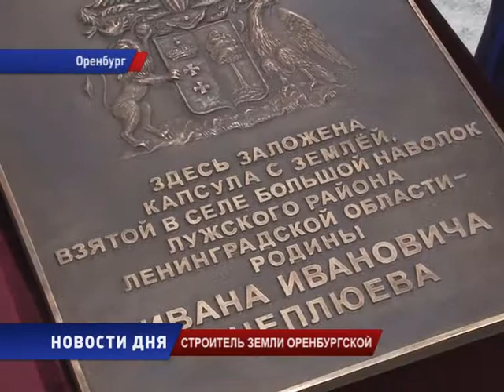Строитель земли Оренбургской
В областном центре отмечают день рождения  первого губернатора нашего края Ивана Неплюева. 14 ноября  в основание  памятника государственному деятелю была торжественно заложена капсула с землей, взятой на родине Неплюева (в Ленинградской области).  Как сегодня чтят память основателя Оренбургской губернии – в нашем сюжете.